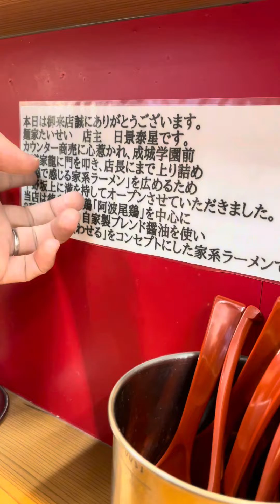Top 10 popular Ramen in Tokyo ร้านราเมงติดท๋อป10ของโตเกียว